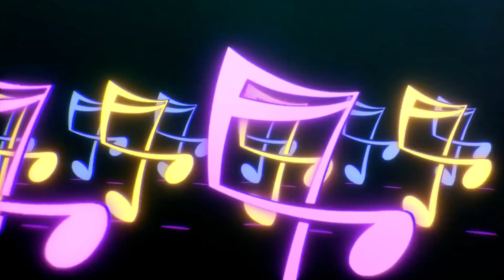【明日方舟】2023「音律聯覺-愚夜密函」先導預告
就羅德島資料室文件失竊一案，當先播報最新調查進入見：
經過對所獲得信函文字對比分析，確認僱傭兵W就是此案始作俑者。
[W]

活動時間：2023年3月27日12:00-4月7日12:00
活動規則：活動期間，參與【怪盜的密室挑戰】破解謎題即可獲得【W】的行踪線索，收集齊全部線索後可參與抽獎。將有機會抽取【2023音律聯覺-怪盜的邀請函】一封，數量有限，先到先得。